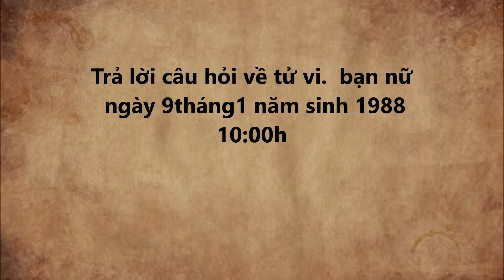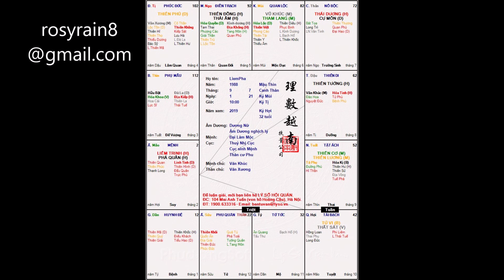Liêm Phá tại mão -Trả lời câu hỏi về tử vi bạn nữ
Trả lời câu hỏi về tử vi.  bạn nữ
 ngày 9tháng1 năm sinh 1988 (10:00h)